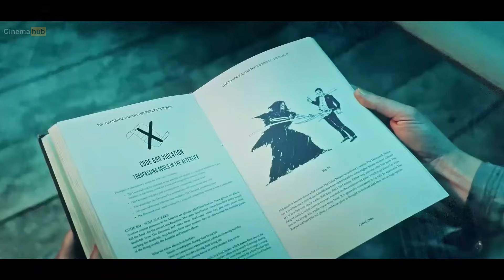BEETLEJUICE BEETLEJUICE | Movie Recap | Michael Keaton | Winona Ryder | Jenna Ortega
The latest movie recap on Cinemahub brings you the horror fantasy comedy film Beetlejuice Beetlejuice (Beetlejuice 2) starring Michael Keaton, Winona Ryder, Jenna Ortega, Catherine O'Hara, Willem Dafoe, Justin Theroux, Monica Bellucci, Arthur Conti, Burn Gorman, and Santiago Cabrera.

Following a family tragedy, three generations of the Deetz family come home to Winter River. Lydia, still haunted by Beetlejuice, has her life turned upside down when her teenage daughter, Astrid, mistakenly unlocks the door to the Afterlife.